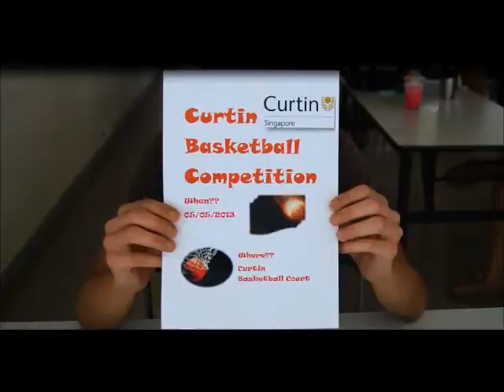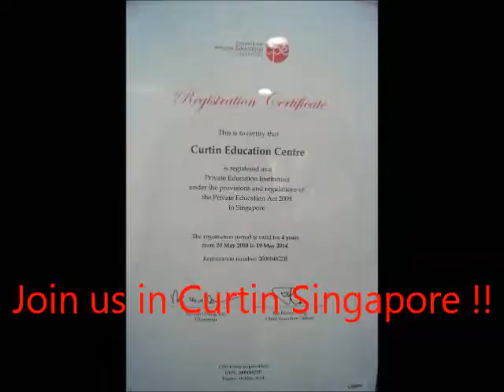Curtin Diploma, Curtin Singapore, Wednesday, T1 2013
Done by: Chua Ting Yi , Ching Shi Li, Lee Yi Qin Gina, Hong Jia En and Koh Zhi Hao Jeffry